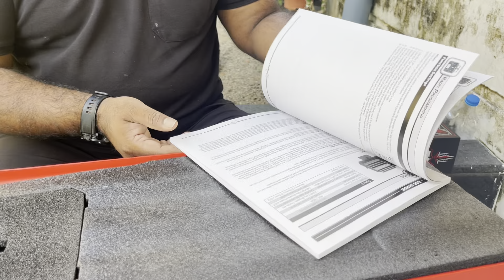Radio controlled dancing rc car India first radio controlled